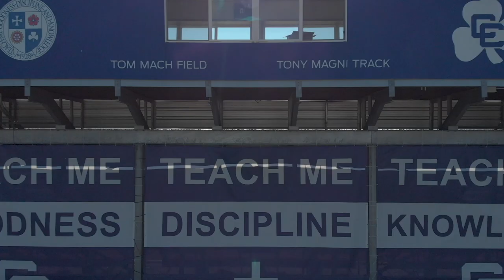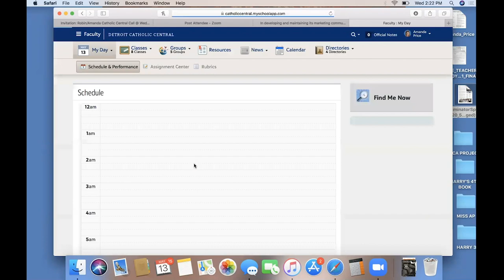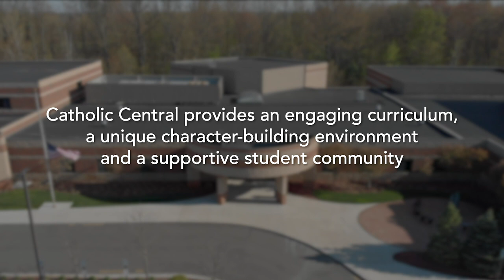Catholic Central - Distance Learning Response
When circumstances changed in March, we were ready.

By rooting ourselves in Goodness, Discipline, and Knowledge we were able to make the best out of this past quarter, and are looking forward to an even better fall - whatever challenges present themselves.

We are still accepting applications for the fall, and families who are going into 8th grade are invited to our Admissions Info Night on Wednesday, 5/27 at 6pm.